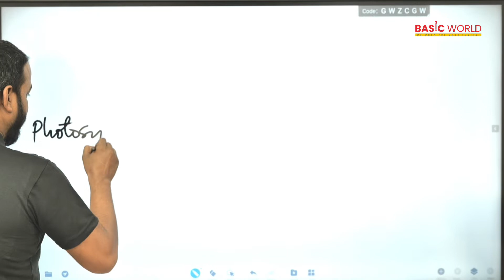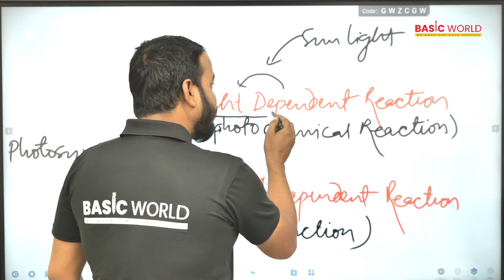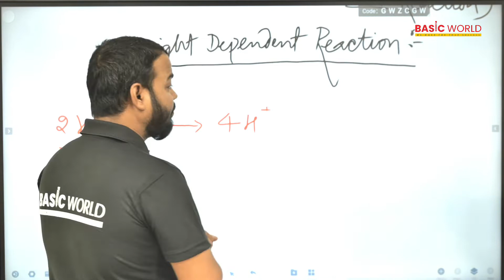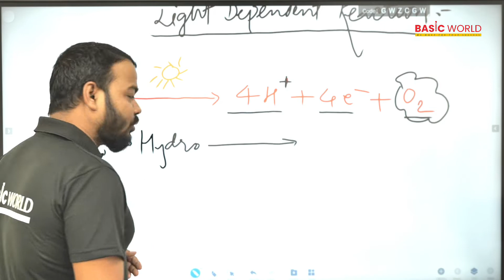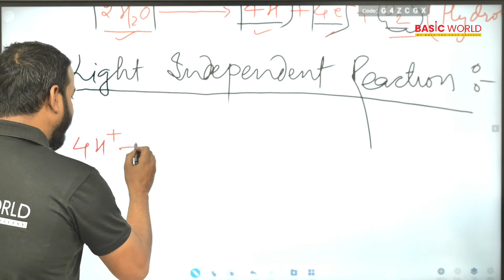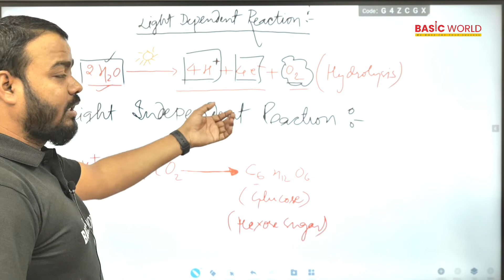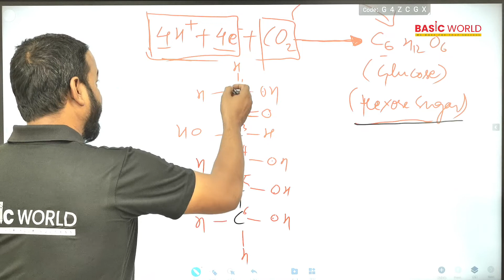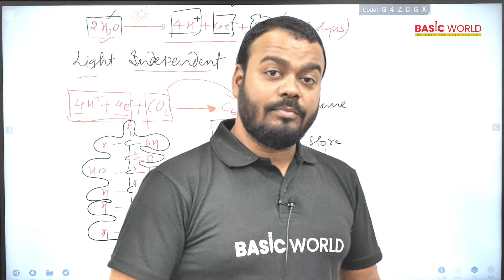Photosynthesis - Definition, Process, Equation || Class 10th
Photosynthesis is a process by which phototrophs convert light energy into chemical energy, which is later used to fuel cellular activities. The chemical energy is stored in the form of sugars, which are created from water and carbon dioxide.

photosynthesis
what is photosynthesis
photosynthesis equation
Photosynthetic Pigments
process of photosynthesis
Structure Of Chlorophyll
Light Reaction of Photosynthesis
Dark Reaction of Photosynthesis
photosynthesis animation
how does photosynthesis work
photosynthesis process
photosynthesis in plants
photosynthesis definition
photosynthesis chemical equation

Address: 388 E, Azad Nagar, Gorakhpur, Uttar Pradesh 273016